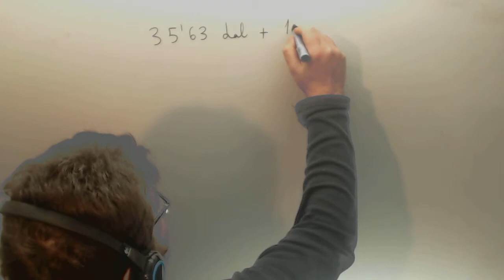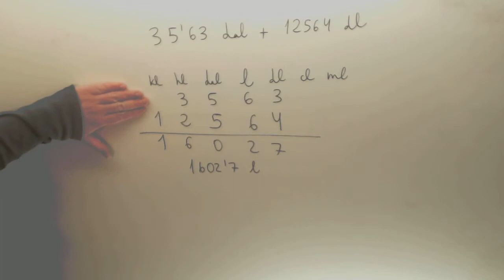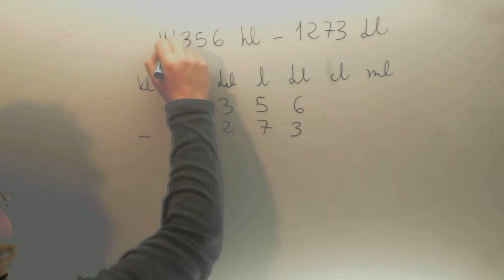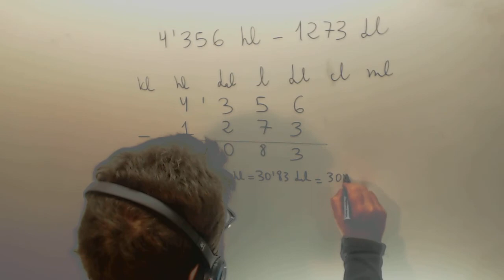Operaciones con medidas de volumen Matematicas 1º ESO Academia Usero Estepona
Operaciones con medidas de volumen Matematicas 1º ESO Suscríbete a nuestro canal en Youtube para ayudarnos a seguir creciendo Academia Usero en Estepona, el centro de formación con más vídeos en Internet del Mundo presenta